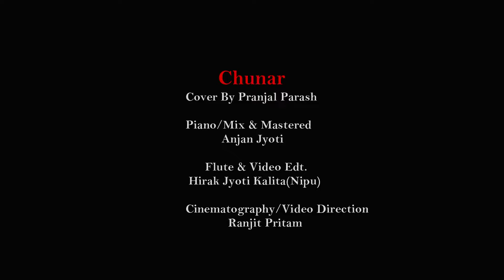CHUNAR - Cover by Pranjal Parash | ABCD 2 | Arijit Singh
♪ Singer: Pranjal Parash
♪ Piano: Anjanjyoti
♪ Mixed &Mastered: Anjanjyoti
♪ Flute: Hirak Jyoti Kalita
♪ Video Edit: Hirak Jyoti Kalita
♪ Cinematography: Ranjit Pritam
♪ Video Director: Ranjit Pritam

Raghu Dichang, Banajit, Krtiman,

Studio partner
KOLAJ

♪ Song: Chunar
♪ Singer: Arijit Singh
♪ Movie: ABCD 2
♪ Lyrics: Mayur Puri
♪ Music Label: Zee Music Company